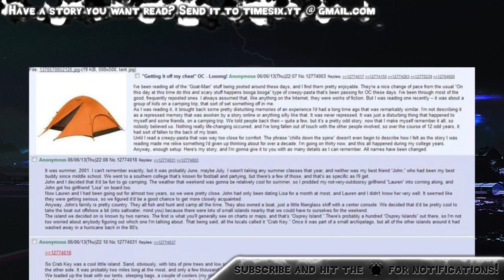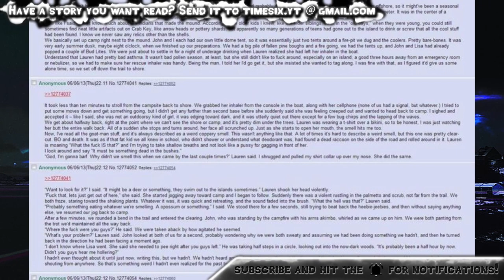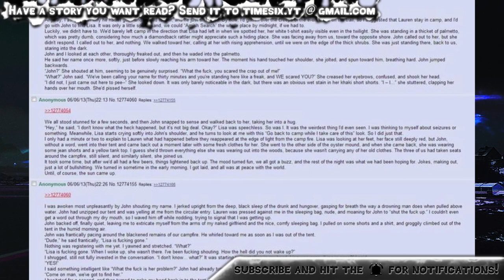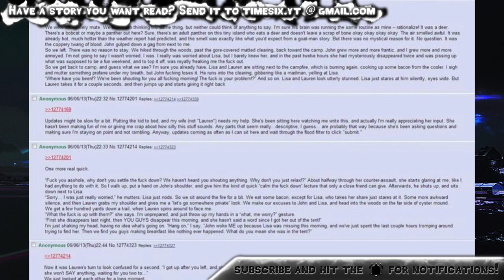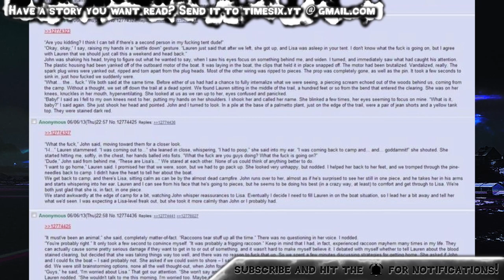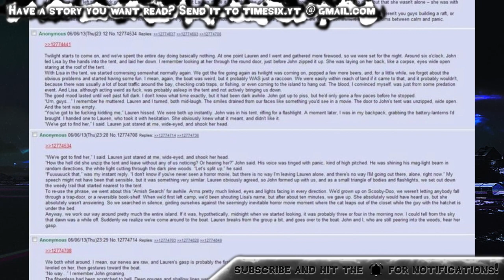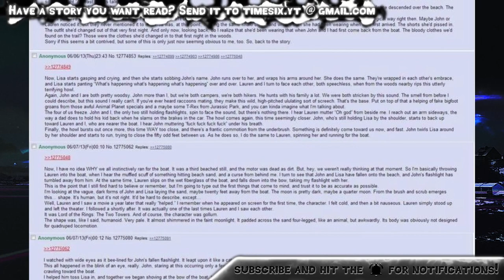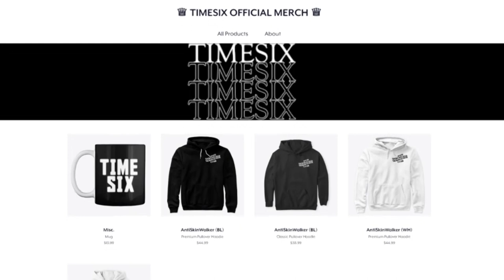We Were Trapped On An Island | True Greentext Horror Story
obamacare did this
Support!